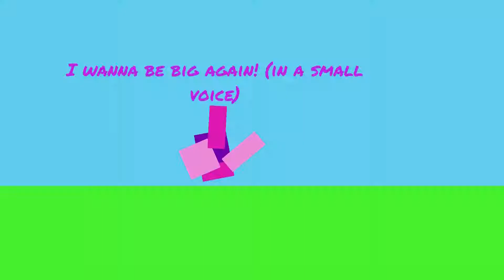Playing Hide and Seek with TurboVyper95! (Roblox Livetopia)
So me and TurboVyper decided to play hide and seek. Don't worry, this video changes POVs too! So the problem is, Musix couldn't find TurboVyper for hours! Continue watching to see the full video!

Special Thanks To: TurboVyper95
for helping me with this!